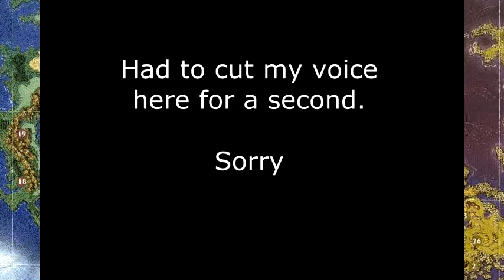Let's Play Final Fantasy VI 48 - Time Over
It really helps with exposure and I can't get good feedback if you don't give it to me. I can't improve without feedback!

Hello and welcome to the next exciting episode of Let's Play Final Fantasy 6! This time, we try to get our baring in this strange, ruined world and explore some of the surrounding area.

As it turns out, places are pretty screwed up.